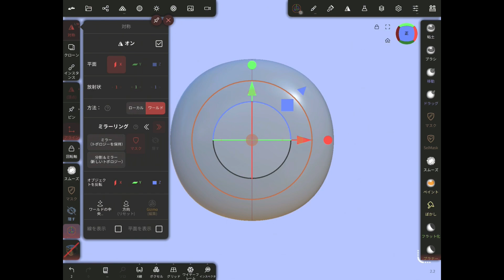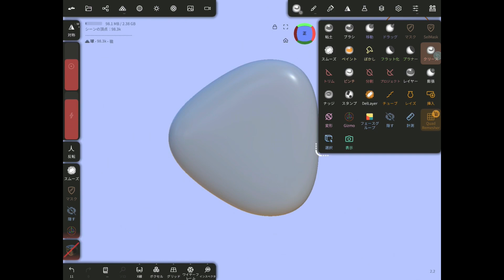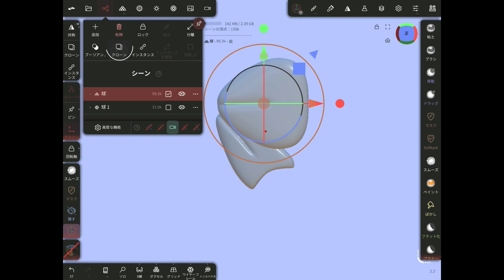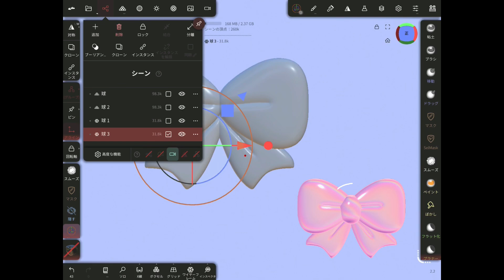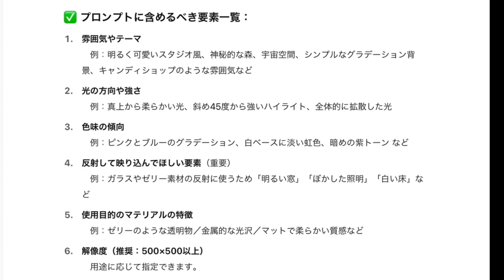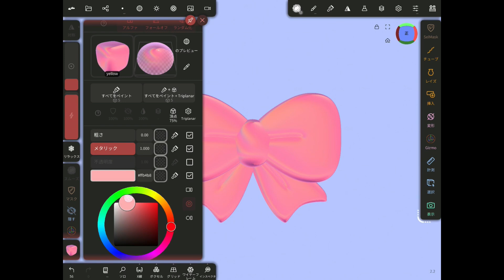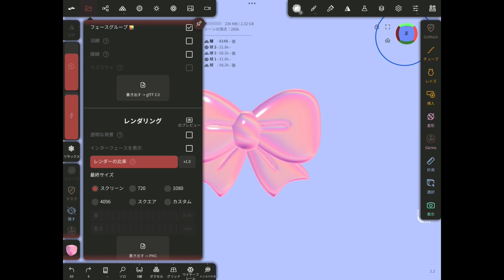ノマドスカルプトで作るきらきらリボンの作り方！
Blenderでうまくモデリングができなかった私でも簡単にモデリングができる
Nomadsculptの使い方をご紹介します！

00:00 スタート
00:18 リボンをつくる
3:44 色を付ける
4:23 環境画像を読み込む
4:32 Chat GPTで画像をつくる
5:33 ハイライトを入れる
5:58  画像を書き出す